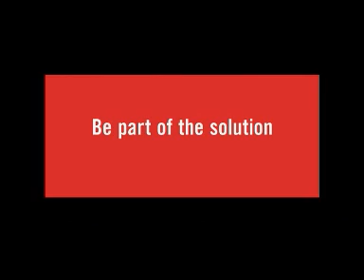Seat Belt Education Video 5 Peer Pressure World Health Organization